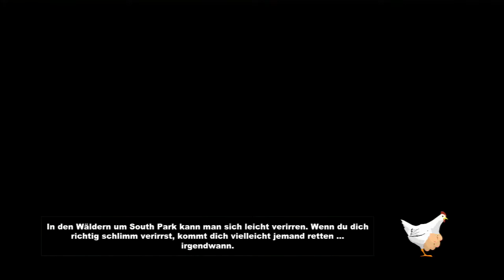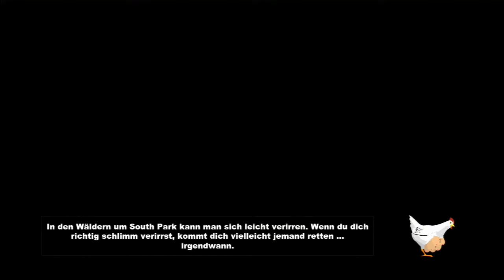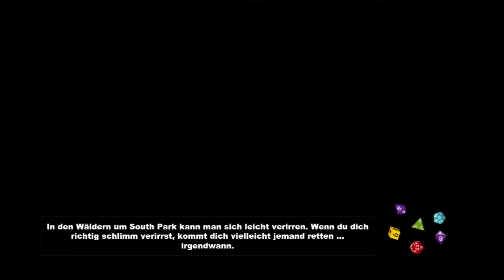SOUTH PARK: STAB DER WAHRHEIT #030 ★ Gewalt ist keine Lösung aber gefällt mir